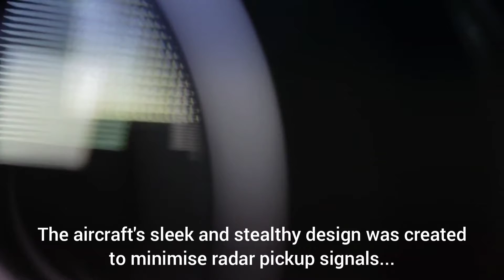The Story of The Blackbird | The Greatest Aircraft of All Time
We all may have our opinions, but for me, the Lockheed SR-71 Blackbird is the greatest aircraft of all time. What actually makes this storied airplane so legendary?